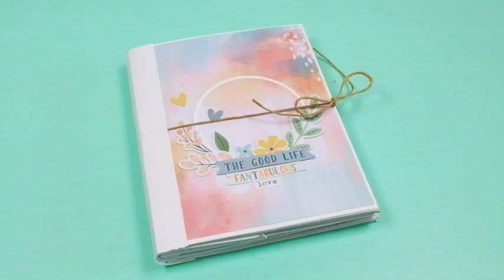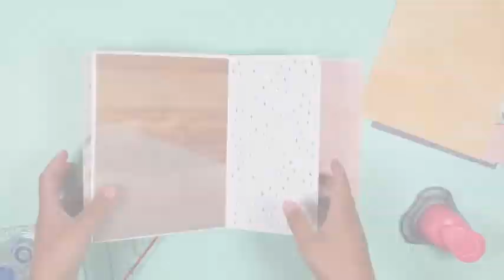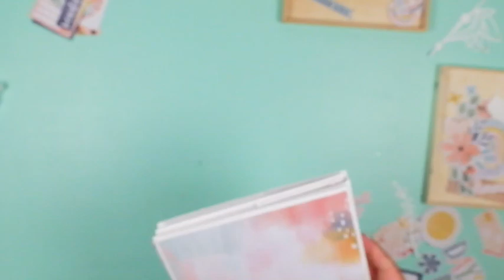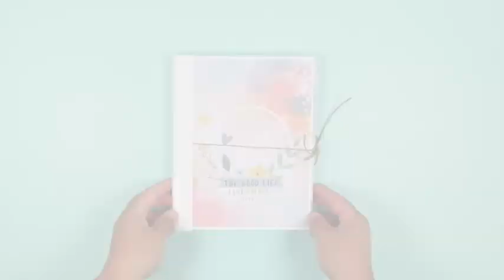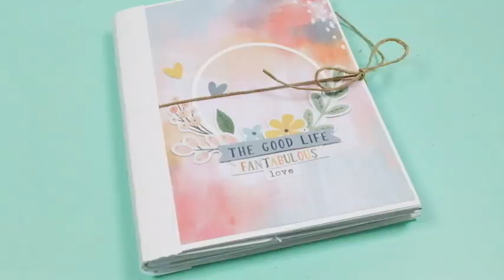SCRAPBOOKING { TUTO } MINI ALBUM avec la collection Daydream de COCOA VANILA I LYDILLE I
*** Barre d'infos ***

 Dans cette vidéo je vous présente le tuto du mini album Day Dream

Roller Colle Action
Perforatrice Coin rond de Artemio
Acrylique
Calque
Papier, stickers, die cut:  Cocoa Vanila collection : Day Dream
Papier Dessin 200gr
Corde
Massicot Trim & Score de We R memory Keepers
Punch Board Enveloppe We R Memory Keepers
Equerre aristo